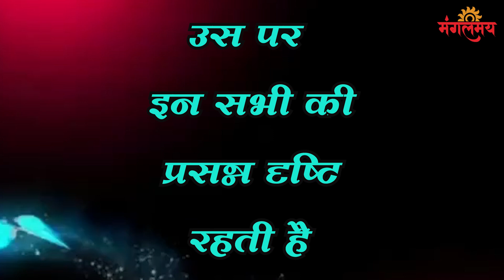श्राद्ध नहीं करने का दुष्परिणाम | Shraddh nahi karne ka dusparinam | Mangalmay Digital | HD